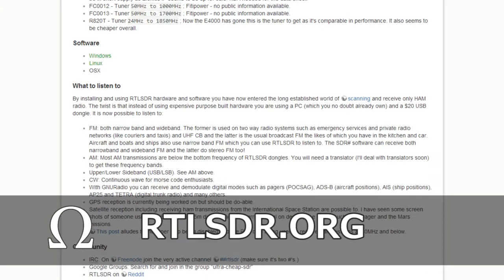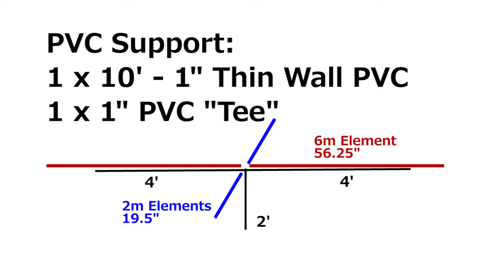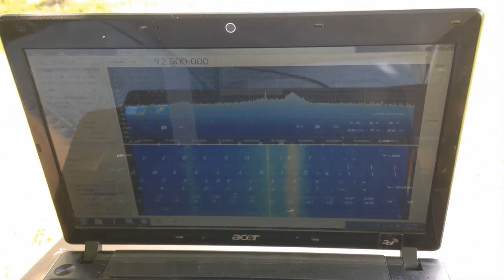VHF RX Dipole for RTL-SDR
This project is a quick and cheap portable dipole for 6m and 2m. To overcome the cross polarization loss of 30dB I wanted something that was horizontal to listen for SSB and CW signals with my RTL-SDR dongle.